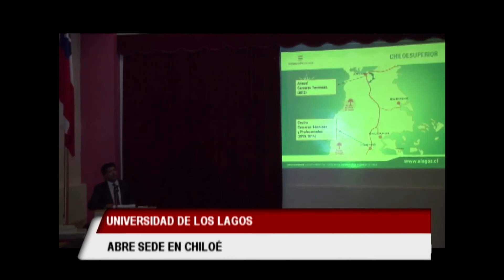Universidad de los Lagos abre sede en Chiloé